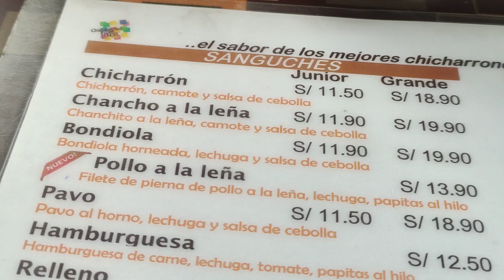Mi caminata matutina probando nuestra comida Peruana